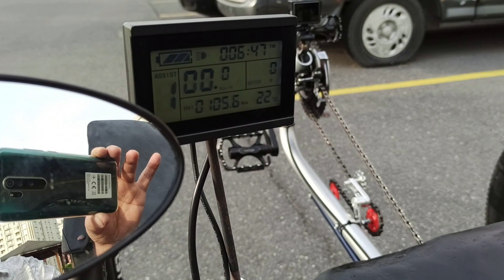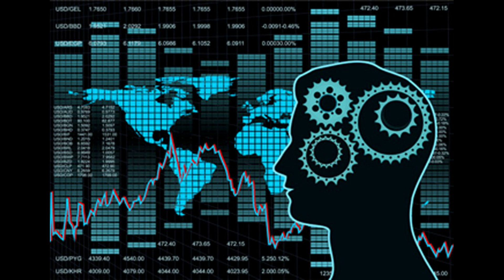Test Drive With DIY Electric Trike Bike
Hi Guys ,
Welcome on our YouTube channel
Diy TV

Hello friends,  This electric bike can go more than 60km / h at full throttle. The electric bike can travel up to 70 km on full charge.
With the pedal support, too many kilometers can be made.
Let's take a test drive together.